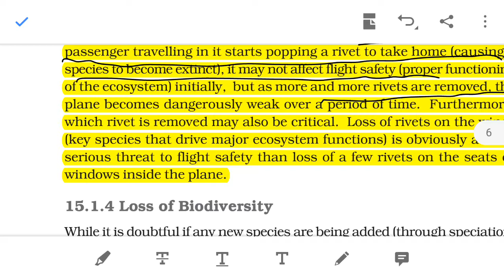CHAPTER 15 BIODIVERSITY AND CONSERVATION in hindi neet level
Ecologist Paul Ehrlich gave rivet popper hypothesis to help understand the contribution species richness, He compared each species with rivet in the body of an airplane. (i) This hypothesis explains that ecosystem to be an airplane and the species to be the rivets joining all parts together.